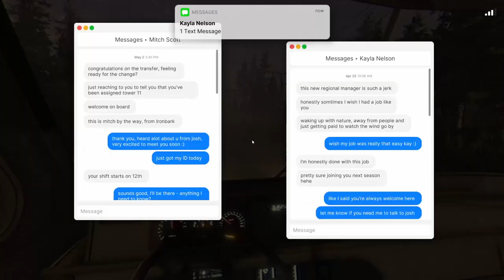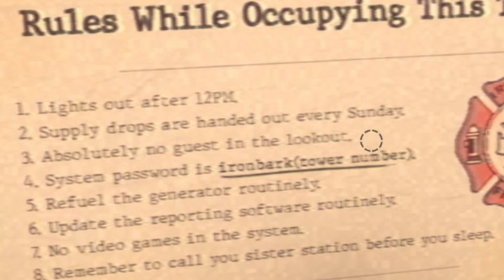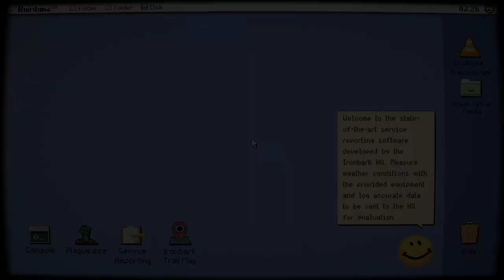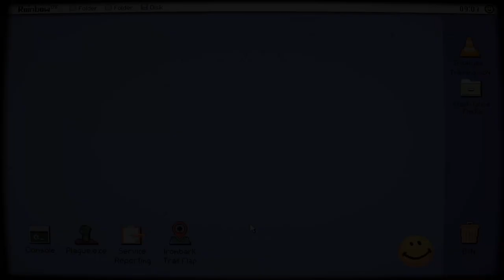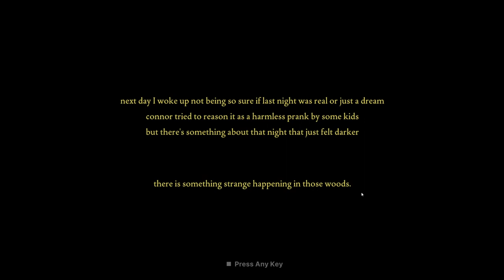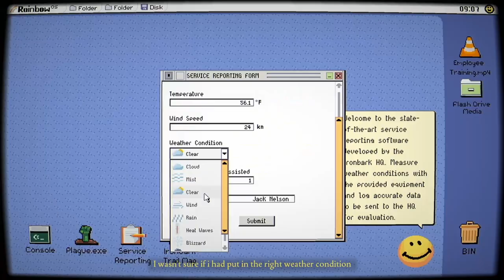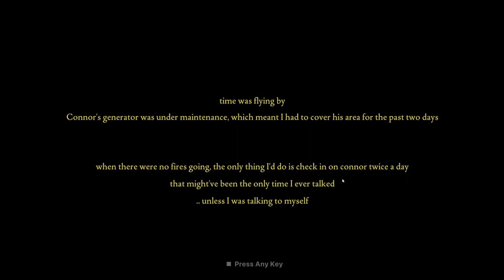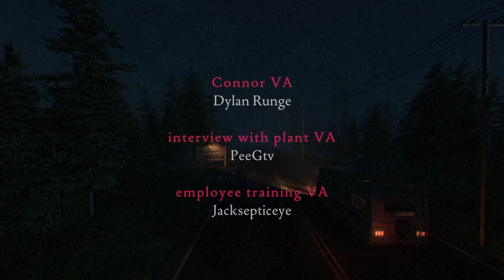Ironbark Lookout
A game were you work as a ranger in a park.